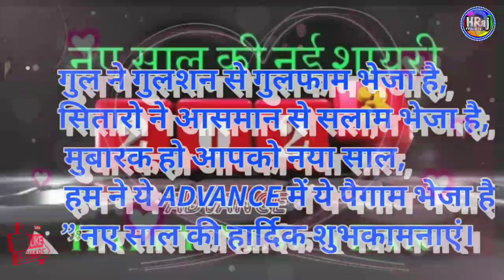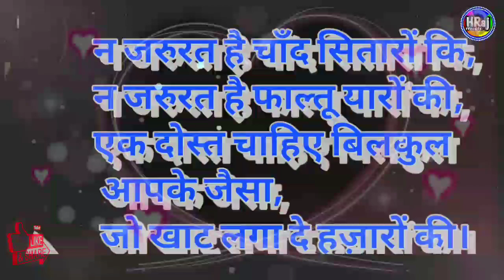Happy New year 2023 shayari status l नव वर्ष की शुभकामनाएं शायरी स्टेटस। Motivational shayari status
ये बातें जीवन में उतार लिजिए- मोटिवेशनल स्टेटस । Motivational shayari status l Life changing status
जीवन में ये 10 काम जरूर करें । अच्छे संस्कार । अच्छे विचार । Motivational shayari status  l Life changing status
जिंदगी को इतनी सस्ती मत बनाओ कि.. Motivational status video l Life changing status l whatsapp status
जाने पिता अकेले में कब रोता है 😭 । Best powerful motivational video for students l status video
जिंदगी सुकुन से जीना चाहते हैं तो ये विडियो जरूर देखें। Life changing status l motivational status
Motivational shayari status l shayari status
Life changing shayari status l whatsapp shayari status l love shayari status l Emotional shayari
Gulzar l Gulzar shayari l Hindi shayari status Gulzar shayari in hindi l bewafai shayari status 2022
दिल को छू जाने वाली शायरी स्टेटस । ग़म भरी शायरी स्टेटस । सैड स्टेटस । फिर बेवफ़ाई शायरी स्टेटस 2022
Gulzar l Gulzar shayari l Gulzar Poetry l Gulzar shayari in hindi l bewafai shayari status l Shayari
Dard bhari shayari status l Dard shayari l Sad shayari status l bewafai shayari status l love shayar
Sad shayari l Breakup Shayari l heart touching shayari l bewafai shayari l Shayari collection 2022
Shayari l Gulzar Poetry l Hindi Shayari l Love Shayari l Dard bhare status l Dard bhari shayari
जब से वह हमें भूल बैठे हैं किसी और से मिलकर शायरी स्टेटस एचराज म्यूजिक 1080p । सैड व्हाट्सएप स्टेटस
सदा साथ रहने का वादा तो न था - स्टेटस । वाट्सएप स्टेटस विडियो । सैंड शायरी स्टेटस । Hindi shayari
बिछुडन शायरी स्टेटस । बेवफ़ाई शायरी स्टेटस । प्यार में धोखा शायरी स्टेटस । मोटिवेशनल शायरी स्टेटस ।
टूटे दिल की शायरी स्टेटस l bewafai shayari l dhokha shayari l love shayari l heart touching shayari
अजीब खेल रहा जिंदगी का - शायरी स्टेटस । Love shayari 2022 l bewafai shayari l sad shayari status
Love shayari 2022 status l Pyar mohobbat shayari status l love couple shayari l true love shayari
प्यार में पागल शायरी स्टेटस l Dard bhari shayari 2022 status l gam bhari shayari 2022 l love shayari